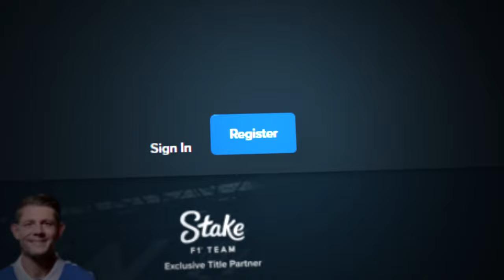I did TWO $1000 BONUS BUYS on FIRE PORTAL!